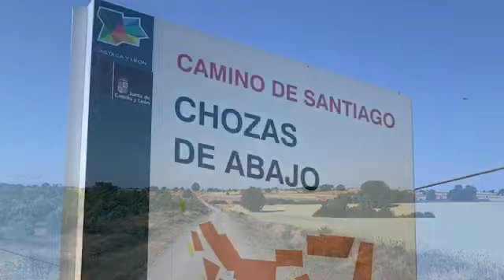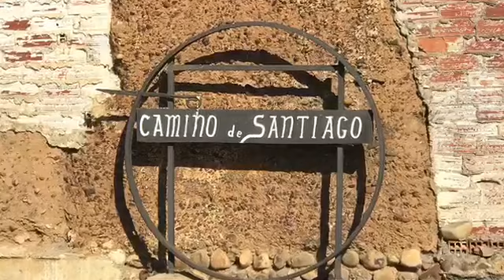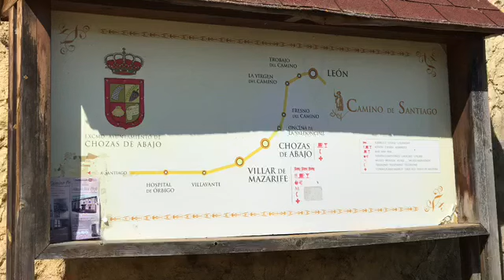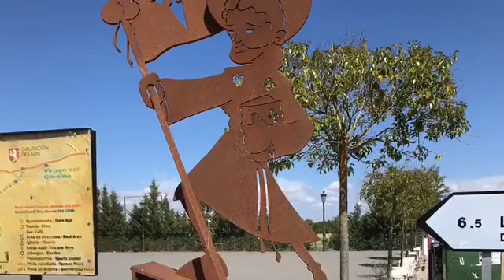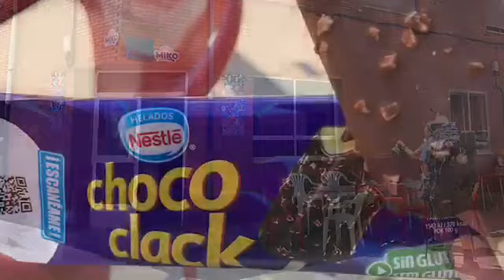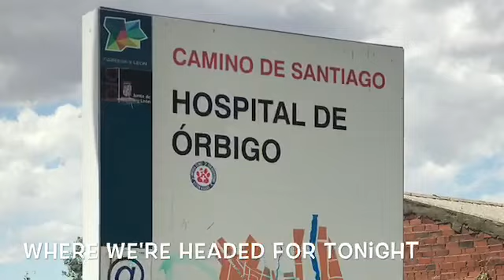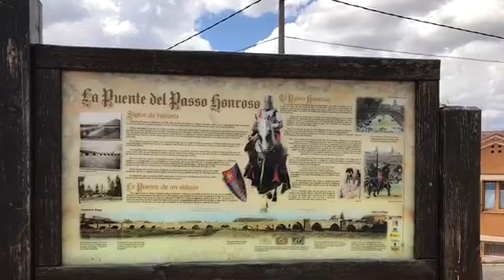J Walking - Day 24 - Oncina de Valdoncina to Hospital de Orbigo (Camino Frances, Camino de Santiago)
A gorgeous day to take a walk down a country road with good friends and a wonderful evening at another one of my favorite albergues. Yoga class, music & a delicious vegetarian meal made tonight really special. Looking forward to the surprises tomorrow will bring.